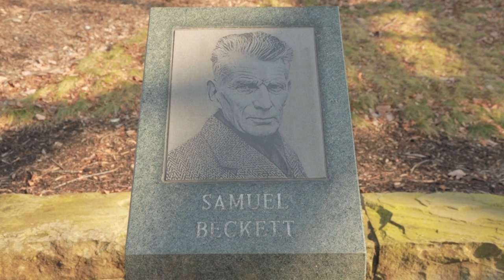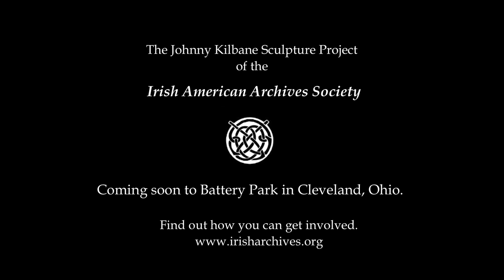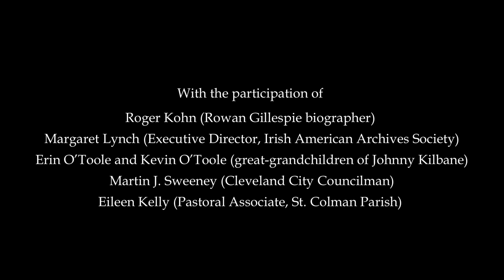Rowan Gillespie Creates a Johnny Kilbane Sculpture, Part 3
Sculptor Rowan Gillespie visits Cleveland to examine possible sites for the Johnny Kilbane Sculpture.